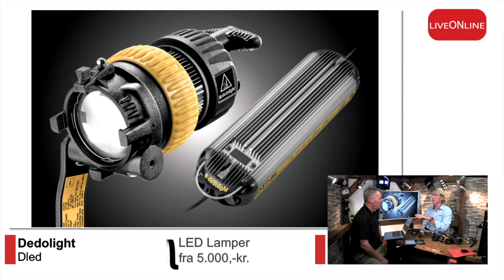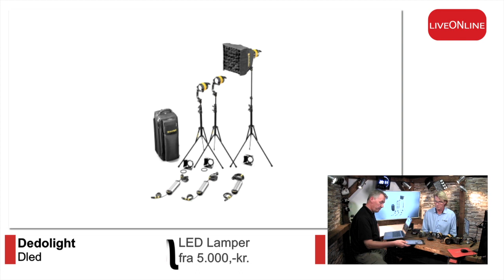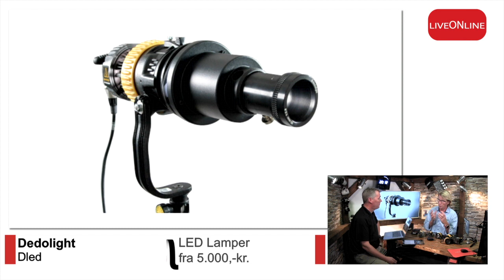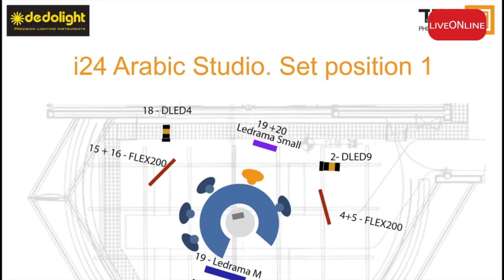Dedolight Dled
Mogens Gewecke fra Atendi, besøgte LiveOnLine Studiet, og fortalte om Dedolight Dled